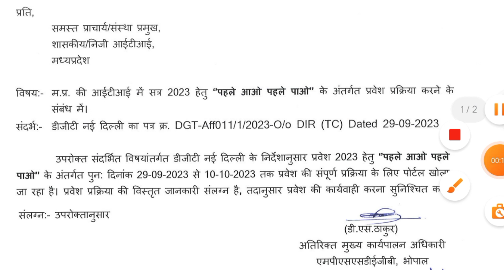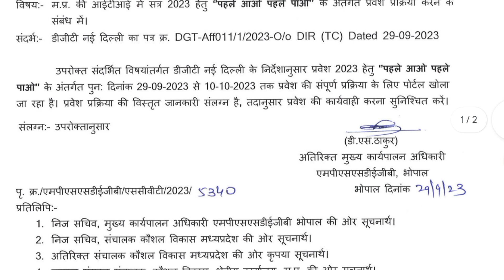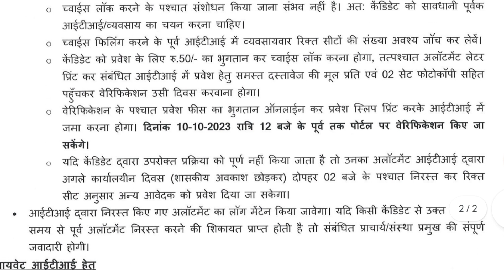आईटीआई में प्रवेश लेने का एक बार पुनः सुनहरा मौका मिला II मप्र आईटीआई प्रवेश II Dinesh sir iti